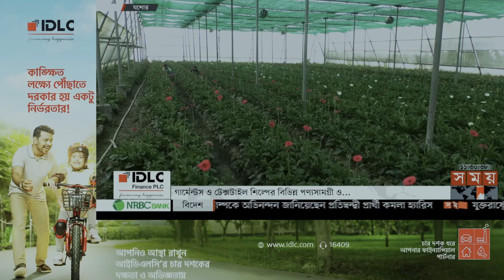বাজার ধরতে ব্যস্ত সময় পার করছেন ফুলচাষিরা | Jashore News | Cultivation of Flowers | Somoy TV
বিজয় দিবস ও ইংরেজি নববর্ষের বাজার ধরতে প্রস্তুতি নিচ্ছেন যশোরের গদখালীর ফুলচাষিরা। বৃষ্টির কারণে দুই মাস পিছিয়ে গেলেও পরিচর্যায় ব্যস্ত সময় পার করছেন তারা। অবশ্য, আগামী দিবসগুলোতে বিক্রির লক্ষ্যমাত্রা পূরণ নিয়ে সংশয়ে আছেন ব্যবসায়ীরা।

Somoy TV: t.ly/Se1z
Somoy TV Bulletin: t.ly/iqIq
Somoy Entertainment: t.ly/3dWC
Somoy Sports: t.ly/iASp
SOMOY TV ISLAMIC: t.ly/zU6a

Somoynews.tv: t.ly/Y7ab
খেলার সময়: t.ly/xJ5H
সময়ের গল্প: t.ly/EW3M
এ সময়ের বাণিজ্য : t.ly/m3ir

Groups:
Somoy TV (Official)✅: t.ly/ajiO
Somoy Entertainment✅: t.ly/8CLh
Somoy Business✅: t.ly/4xaJ